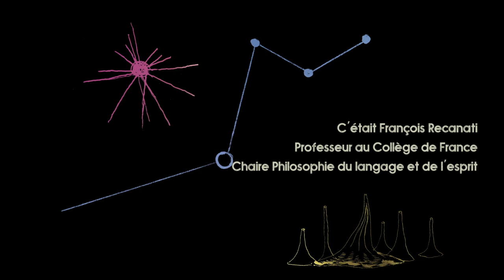Dossiers mentaux - François Recanati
François Recanati est professeur du Collège de France et titulaire de la chaire Philosophie du langage et de l'esprit. Il présente son cours de l'année 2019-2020 : Dossiers mentaux.

Nous partirons d'une distinction, courante en philosophie de l'esprit, entre le contenu étroit des pensées, pertinent pour l’explication psychologique, et leur contenu large, pertinent pour l’évaluation sémantique. Au niveau des constituants de la pensée (les concepts), cette distinction correspond plus ou moins à celle de Frege entre le sens et la référence. Nous considérerons le cas particulier des concepts singuliers, c'est-à-dire portant sur des individus. La référence est alors l'individu représenté, et le sens correspond à la façon dont le concept présente cet individu : le « mode de présentation ».

Selon une conception répandue, les modes de présentation correspondent à des descriptions, c’est-à-dire à des propriétés (ou ensembles de propriétés) que le sujet attribue à l’individu représenté, et telles que la référence soit l’individu qui possède ces propriétés et satisfait donc les conditions descriptives imposées par le concept en jeu. Après avoir évoqué les problèmes que rencontre cette théorie, nous en explorerons une autre, selon laquelle les concepts singuliers sont des « dossiers » (sur les objets individuels) fondés sur les relations contextuelles qu’on entretient avec ces objets, et servant à emmagasiner les informations obtenues sur eux par le truchement de ces relations. Dans cette conception, ce qui fixe la référence du dossier et détermine à quoi l’on pense à travers l’activation ou le déploiement de celui-ci c’est la relation sur laquelle le dossier est fondé, et non les informations, possiblement erronées, que le dossier contient.